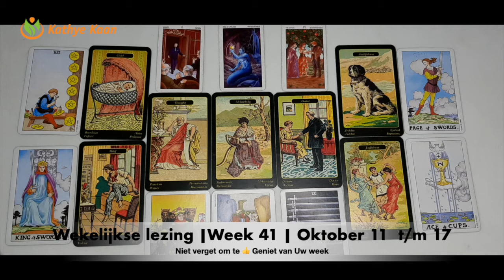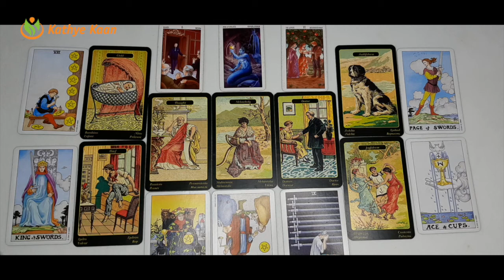OPHIUCHUS Wekelijkse Tarot Voorspelling Horoscoop Lezing💝 Week 41 🙏 Oktober 11 💌17🌟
OPHIUCHUS Week Tarot Kaartlezing Wekelijkse Horoscoop